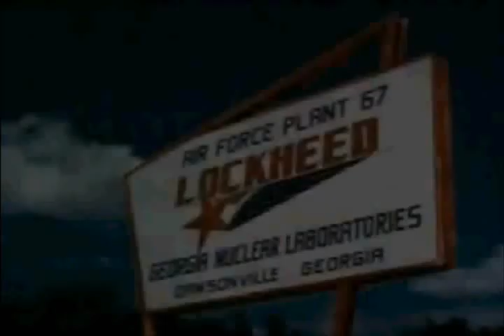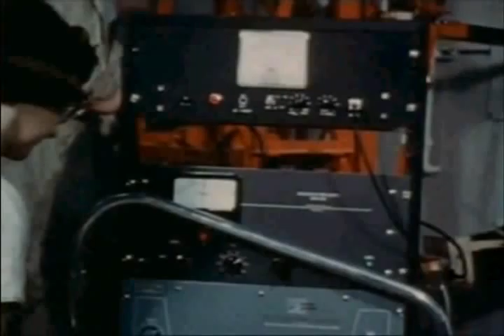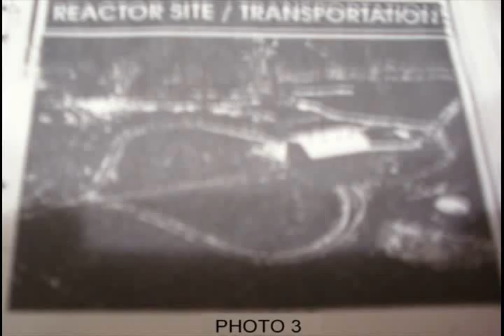lockheed movie collection.wmv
Collection of information, video, and pictures of Dawson Forest Lockheed Facility and surrounding tract.